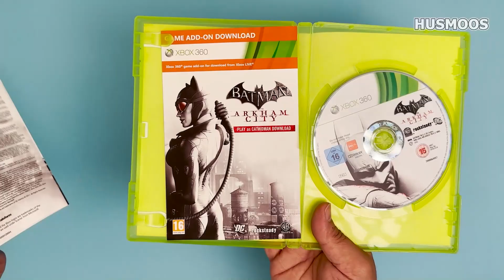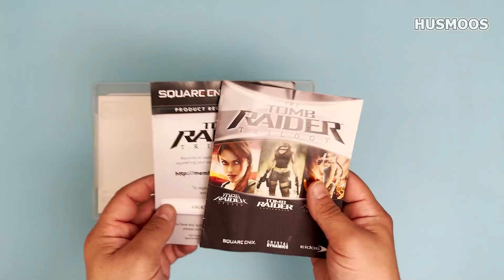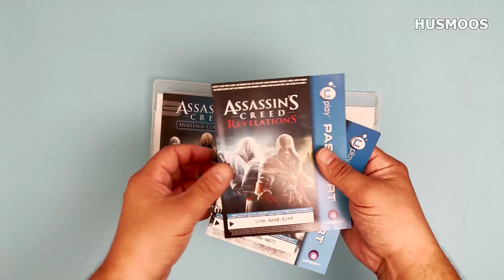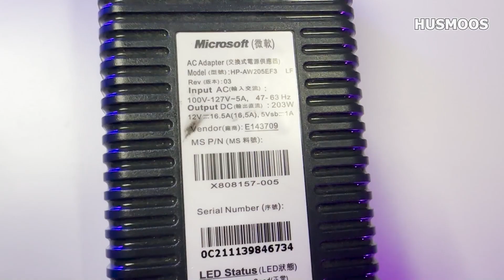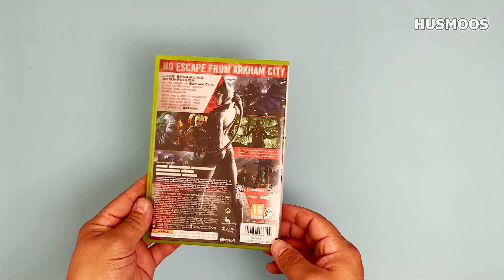اشياء من سوق المستعمل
بستعرض معكم بعض الاشياء اللي حصلتها بسوق المستعمل
ولاتنسى تتابعني ع الانستغرام
هون في كلام فاضي عشان يطلع الفيديو بالبحث :)

بلايستيشن 5
بلايستيشن
بلايستيشن ٥
سعر بلايستيشن 5
مراجعة بلايستيشن 5
بلايستيشن 5 برو
بلايستيشن 4
بلايستيشن٥
بلايستيشن 5 سعر
بلايستيشن 5 سليم
بلايستيشن 5 العاب
مشاكل بلايستيشن 5
بليستيشن 5
بلايستيشن 5 ديجيتال
فتح صندوق بلايستيشن 5
بلايستيشن 5 فتح صندوق
بلايستيشن5
بلايستيشن 5 !!
فتح صندوق بلايستيشن 5 ps5 unboxing
بلايستيشن 5 سلم
بلايستيشن 5 بلس
بلايستيشن 5 and
فتح بلايستيشن 5
يد بلايستيشن
فتح صندوق بلايستيشن 5 وعرض المحتويات
يد بلايستيشن ٥
بلايستيشن 4
بلايستيشن ٤
بلايستيشن ٥
بلايستيشن 3
بلايستيشن5
بلايستيشن 4 برو
سعر بلايستيشن 5
بليستيشن 5
بلايستيشن 1
بلايستيشن vr
بلايستيشن بلس
متجر بلايستيشن
بلايستيشن ستور
شبكة بلايستيشن
بلايستيشن فايف
شراء بلايستيشن
بلايستيشن ٤ برو
سعر بلايستيشن ٥
سعر بلايستيشن 3
بلايستيشن ٤
,مؤتمر بلايستيشن
شراء بلايستيشن 3
بلايستيشن 4 سليم
اخبار بلايستيشن
اسعار بلايستيشن
شريط بلايستيشن 4
بليستيشن
مؤتمر بلايستيشن 5
مقارنة بين يد بلايستيشن ويد اكسبوكس
اكس بوكس
اكس بوكس 2
اكس بوكس x
اكس بوكس ون
الاكس بوكس
إكس بوكس
اكس بوكس اكس
شرح اكس بوكس
يدة اكس بوكس
اكس بوكس وان
اكس بوكس 2023
سيت اب
سيت اب شو
سيت اب بي سي
حرب السيت اب
افضل سيت اب عربي
السيت اب
افضل سيت اب
سيت اب سيد
سيت اب 2022
سيت اب جديد
ارخص سيت اب
اكسبوكس
اكسبوكس سيريس اكس
اجهزة اكسبوكس
مؤتمر اكسبوكس
العاب اكسبوكس
اكسبكس
مراجعة اكسبوكس
كنترولر اكسبوكس
ملخص مؤتمر اكسبوكس
العاب اكسبوكس 2022
اكسبوكس vs بلي ستيشن
بلايستيشن ضد اكسبوكس
اكسبوكس سيريس اس
أكسبوكس سيريس اس
اشتري اكسبوكس سيريس اس او سيريس اكس
اكس بوكس
اكس بوكس 2
اكس بوكس x
اكس بوكس ون
الاكس بوكس
إكس بوكس
اكس بوكس اكس
شرح اكس بوكس
يدة اكس بوكس
اكس بوكس وان
اكس بوكس 2023
سيت اب رخيص
السيت اب الجديد
صنع سيت اب
حرب السيت اب المطفرين
حرب السيت أب
سيت اب 2022
فلوق سيت اب
اكبر سيت اب
اقوى سيت اب
اجمل سيت اب
اغلى سيت اب
سيت اب 2022
نصائح سيت اب
سيت اب قيمنق
سيت اب جيمنج
سيت اب ايكيا
xbox setup
xbox
playstation
playstation setup
تجربة
تجربه
اسرار
ps5 on crt
crt
ps5 on crt monitor
crt tv
ps5 on crt tv
نينتندو
جيم كيوب